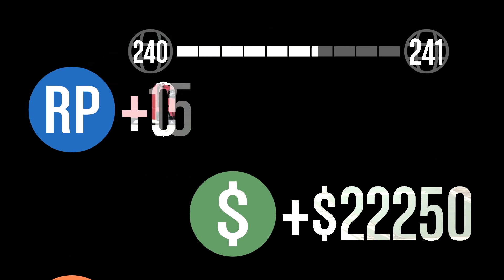Tu tombes t'as la diarrhée ! - HOLE GTAV